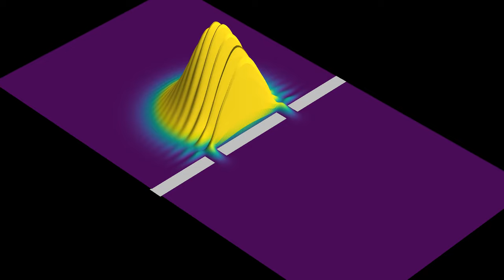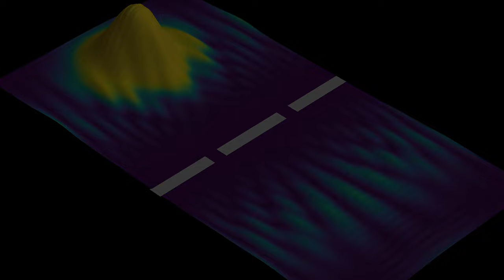Young's double-slit experiment for a quantum particle, in 3D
This video shows a 3D rendering of Young's double-slit experiment for a quantum particle, similar to the 2D versions previously shown in the videos . The initial state is a Gaussian wave packet, with a momentum directed towards the wall with the two slits.
The two parts of the video show the same solution of Schrödinger's equation, with two different representations:
Probability density: 0:00
Phase: 1:02
In the first part, both the z-coordinate and the color hue represent the modulus of the wave function, which gives the probability density of finding the particle at any given point. In the second part, the z-coordinate and the luminosity depend on the modulus of the wave function, while the color hue depends on the phase, or argument, of the wave function. In other words, if psi(t,x) denotes the complex wave function, the z-coordinate and luminosity depend in |psi(t,x)|^2, while the hue depends on the angle phi such that psi(t,x) = |psi(t,x)|*exp(i*phi(t,x)).
The boundary conditions in the simulation are periodic, which causes some interference as the wave packets approach the boundary. Absorbing boundary conditions for the Schrödinger equation are more difficult to implement for the wave equation, as they would involve some non-local operators.